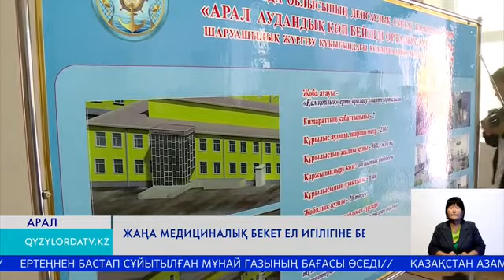Жаңа медициналық бекет ел игілігіне берілді